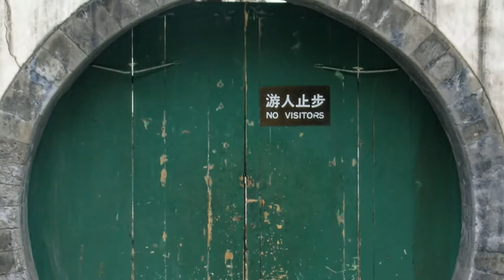Le palais d'été - Beijing (Pékin) - FHD - Chine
Le palais d'Été (chinois simplifié : 颐和园 ; chinois traditionnel : 頤和園 ; pinyin : yíhéyuán ; litt. « Jardins de l'harmonie préservée ») est un palais situé à Pékin, en république populaire de Chine.

Il a été construit par l'impératrice Cixi à partir de 1886 non loin de l'ancien Palais d'Été incendié en octobre 1860 par le corps expéditionnaire franco-anglais lors de la seconde guerre de l'opium. ¨o

Les sites principaux du palais d'Été sont la colline de la Longévité (万寿山, wàn shòu shān) et le lac de Kunming (昆明湖, kūn míng hú). L'ensemble couvre une surface de 2,9 km2, dont les trois-quarts sont occupés par le plan d'eau. Sur les 70 000 m2 de surface construite, on trouve une grande diversité de jardins, palais et autres édifices de style classique chinois.

Le lac de Kunming est traversé par le pont aux Dix-sept arches (十七孔桥, shí qī kǒng qiáo).

D'autres sites remarquables du Palais d'Été comprennent, entre autres, la rue Suzhou (苏州街) et le Long Couloir (长廊).

L'empereur Qianlong aménagea l'ancien palais d'Été, destiné à être la résidence de sa mère, en 1750 (15e année de son règne) dans le nord-ouest de Pékin, où se situaient déjà d'autres palais impériaux depuis le XIIe siècle. Des artisans reproduisirent les styles architecturaux des jardins de différents palais de Chine. Le lac de Kunming fut agrandi en imitation du lac de l'Ouest à Hangzhou.

Le palais fut pillé et détruit à deux reprises (lors de l'invasion des troupes anglo-françaises en 1860 (l'ancien palais d'Été subit également un sac durant la seconde guerre de l'opium), puis durant la Révolte des Boxers en 1900) ; mais l'impératrice Cixi le reconstruisit en 1886 et 1902 non loin de l'ancien site. En 1888, elle dépensa des sommes considérables pour rebâtir et agrandir le Yiheyuan (Jardin où l'on cultive la concorde). On lui reprocha vivement d'avoir utilisé des fonds originellement destinés à la marine de guerre chinoise.

En décembre 1998, l'UNESCO inclut le palais d'Été dans sa Liste du patrimoine mondial. Elle le qualifie d'« expression exceptionnelle de l'art créatif du jardin paysager chinois, intégrant réalisations humaines et nature en un tout harmonieux ».